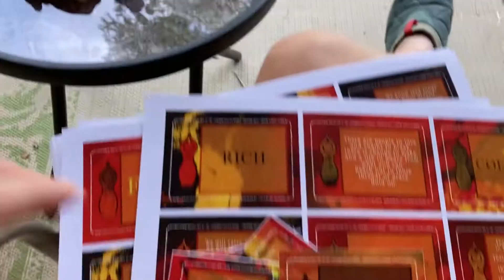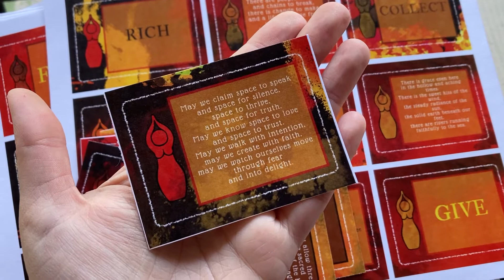September expansion cards for 30DaysofGoddess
A very brief peek at September’s “cut your own” expansion pack for 30daysofgoddess. These cards are perfect for sacred pauses and moments of magic in your full life—they offer a little dollop of delight, a little spot of magic, a little date with the sacred, even in a day that feels overflowing with too much.